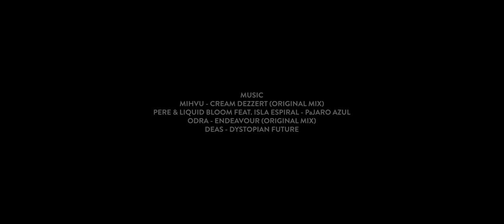Wisłoujście 2020 - Official Aftermovie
Produced, Organized and Designed by
Follow The Step

next:
Wisłoujście Festival 2021
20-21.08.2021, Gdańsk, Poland